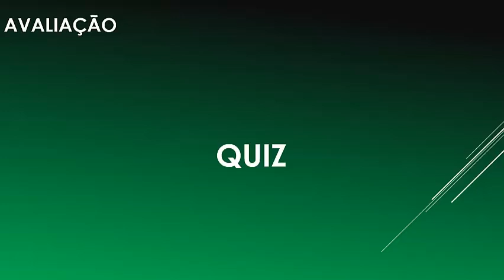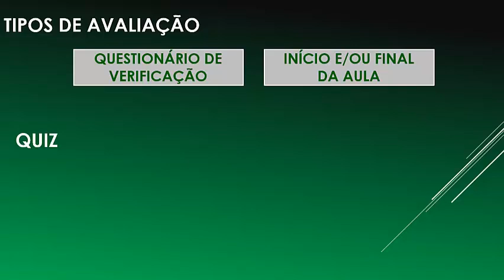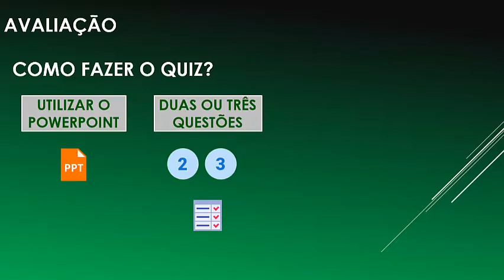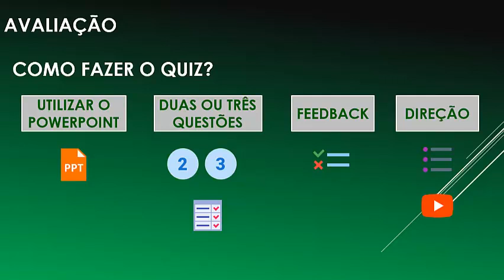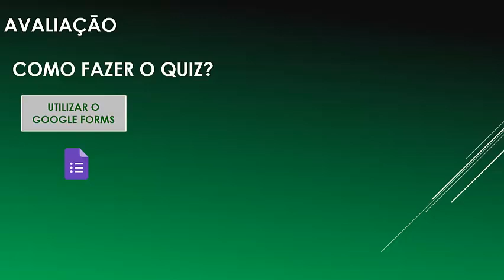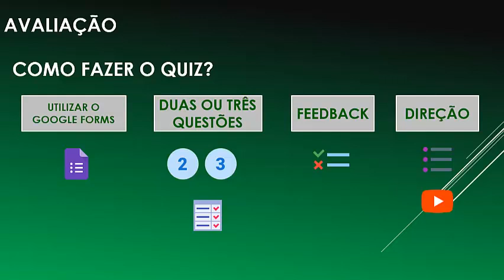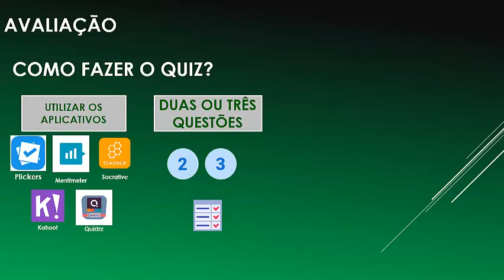Modulo 7 Episódio 3 Avaliações Quiz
Neste vídeo é apresentado o quiz e as diversas possibilidades de uso como avaliação formativa, diagnóstica, autoavaliação e também como avaliação somativa dentro do processo de aprendizagem. Aborda a sua importância dentro do processo de aprendizagem e a relação existente com as metodologias ativas.